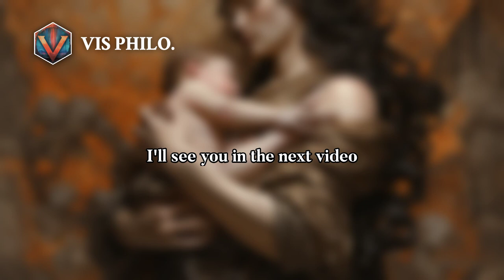Danaë: The Divine Mother of Perseus | Greek Mythology Story｜VISMYTH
Once upon a time, there was a princess named Danaë, hailing from the kingdom of……

Greek mythological figures—Danaë#Danaë